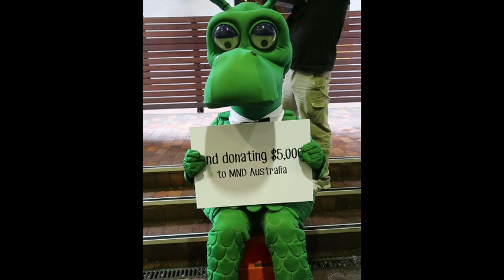Happy Dragon takes on the ALS Ice Bucket Challenge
Happy Dragon took on the ALS Ice Bucket Challenge & donated $5,000 to MND Australia, for this great cause.

Happy also nominated Raymond A Ram, Digger the Wombat from BankSA and Rusty the Koala from the Queensland Reds to take on the challenge too.